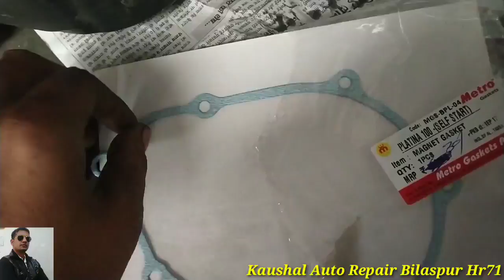Bajaj platina 100 comfortec headlight problem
Bajaj platina headlight problem